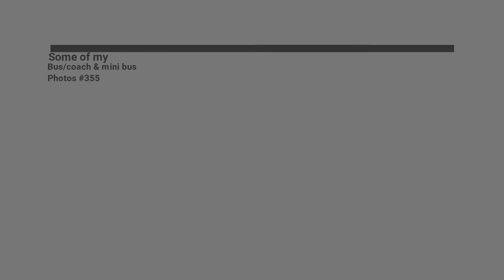Some of my Bus/coach & mini bus Photos #350